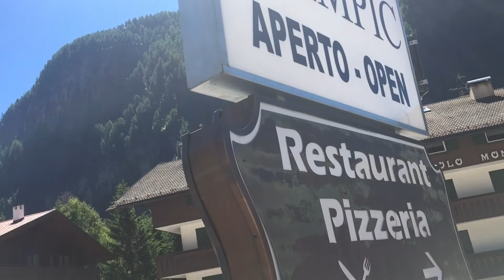Pojechaliśmy na zgrupowanie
Pojechaliśmy na zgrupowanie do Campitello di Fasa, gdzie 30.06 odbędą się Mistrzostwa Europy.